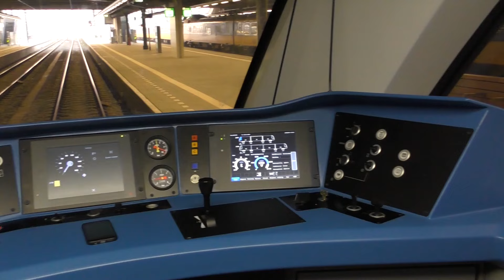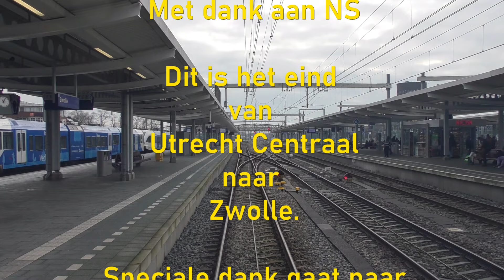Meerijden met de machinist van Utrecht naar Zwolle. (Zonder snelheidsmeter)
Meekijken over de schouder van een machinist op het traject van Utrecht Centraal naar Zwolle.

Wij rijden mee met de sprinter en stoppen op alle stations en verder is het een rustige rit zodat wij de hele reis netjes volgens dienstregeling rijden.